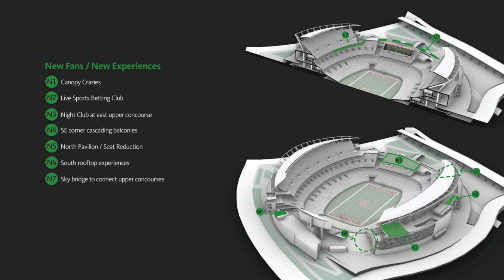What is happening to Stadiums in Ohio?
Discussing stadium renovations in the state of Ohio